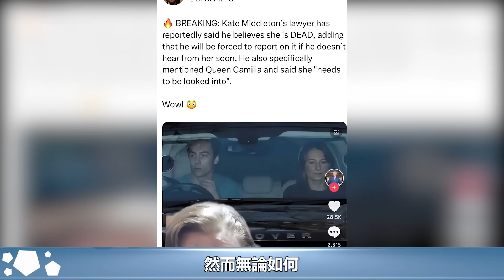凱特王妃還活著！她和威廉王子一起被拍到！凱特很健康，只是瘦了#凱特王妃#威廉王子#王室#王室秘聞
凱特王妃還活著！她和威廉王子一起被拍到！凱特很健康，只是瘦了